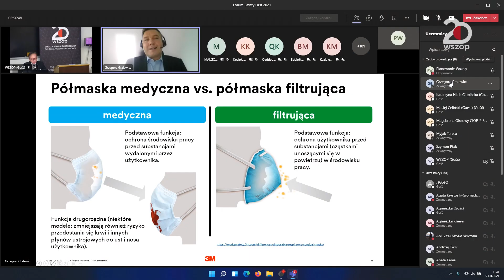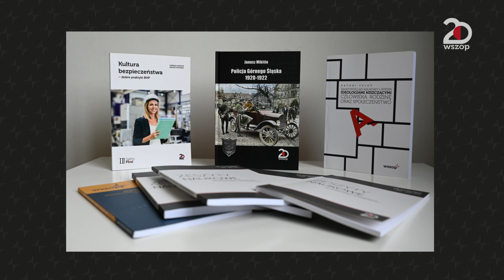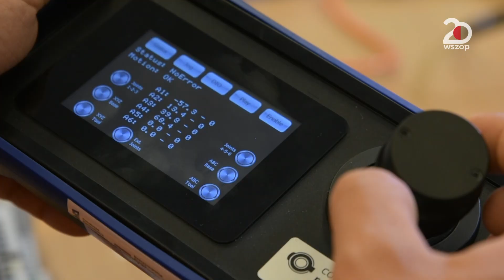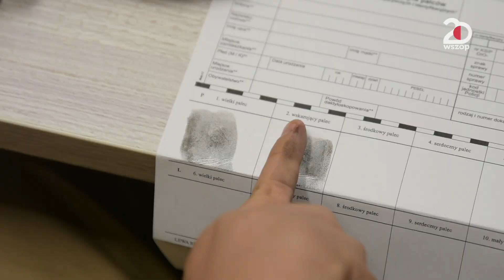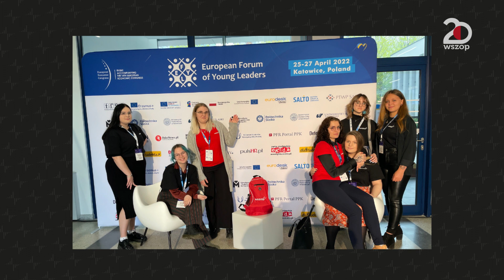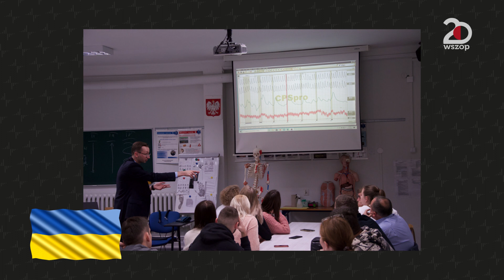Kalendarium cyfrowe Roku Akademickiego 2021/22